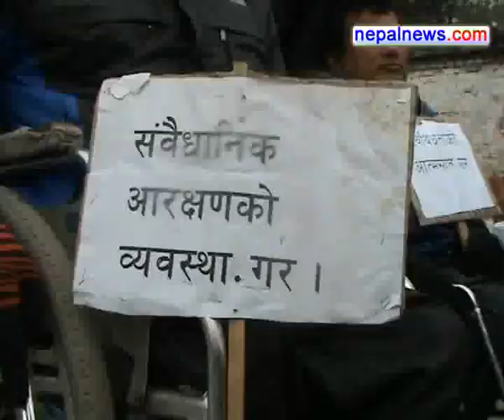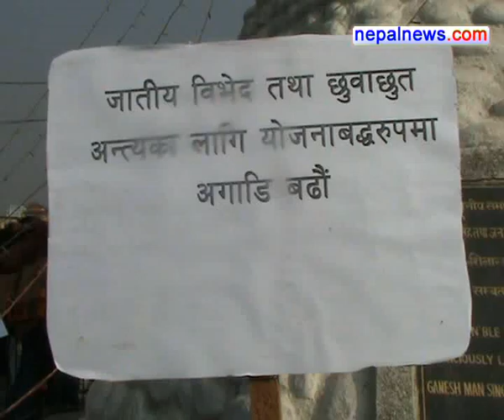Int'l Human Rights Day observed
The 64th International Human Rights Day was observed in Nepal amidst various programmes on Monday. Different rights organisations carried out rallies in Kathmandu to mark the day.